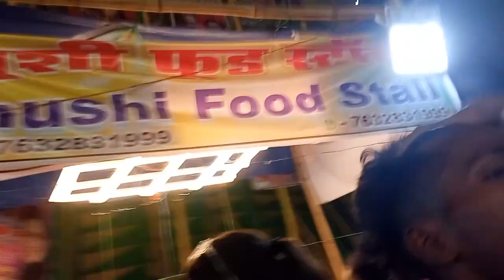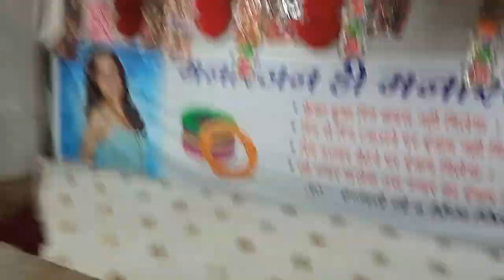public reactions (mela vlog) rajim mela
_________________RAJIMMELA___________________________________________2024__________________________RAJIM
rajimmela
rajimmela2023
rajimmela2024
rajimvlog
rajimlochanmandir
public reactions
funny moment
ta sagwari ho, video achha laghi ta video la like sheare aur comment jarura karhu aur sagwari, ho kuchha galti hohi ta maaf kar duhu